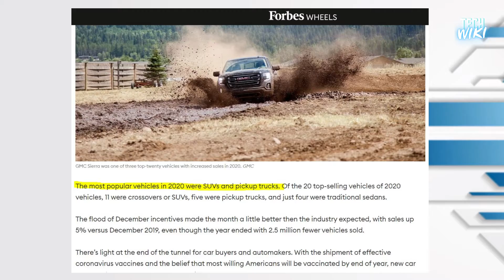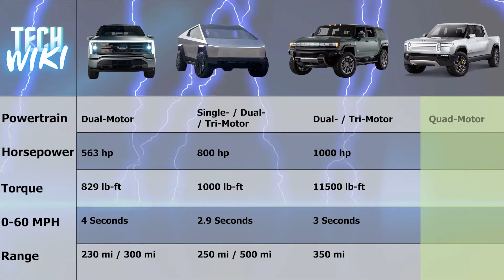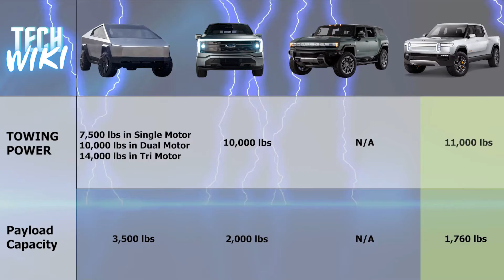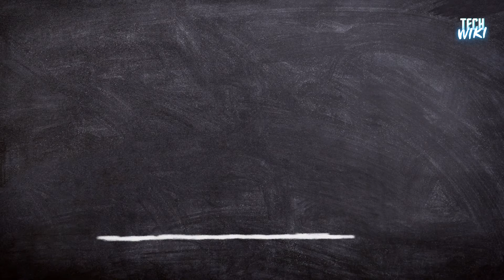The Electric Truck Wars Are Here - Tesla Cybertruck VS GMC Hummer EV VS F150 Lightning VS Rivian R1T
Tesla Cybertruck VS GMC Hummer EV VS Ford F150 Lightning VS Rivian R1T - 2021 Electric Truck Comparison.
Who`s Winning the Electric Truck War?
What is the best electric pickup truck?
Is the Hummer EV better than the Cybertruck?
Is the Rivian R1T EV better than the Ford F150?
How much will the Ford F-150 electric cost?
How much will the Cybertruck cost?
How much will the GMC Hummer cost?
How much will the Cybertruck  Rivian R1T?
Hello TechWikis,
Electric cars are the future, each year we`ve seen automakers add more EVs to their lineup. From well-established existing brands such as Ford & Hummer – to new brands such as Tesla & Rivian.
The global sales of EVs in 2020 increased by 39% year on year to 3.1 million units, where the total passenger car market declined 14%.
Meanwhile, according to Forbes, the best-selling vehicles in the U.S. were pickup Trucks like Ford’s F150 and Chevrolet Silverado.
So, it was just a matter of time to see the automotive industry is gearing up for a battle royal as companies race to deliver the first all-electric pickup truck to the mass market.